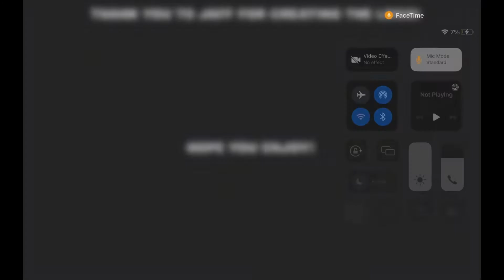Reality Royale | Chapter Two Season Three Gameplay Trailer